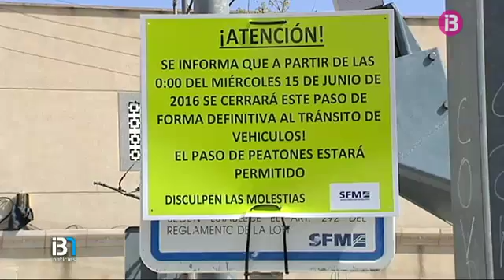Han acabat les obres al pas a nivell del camí de So Na Dolça, a Palma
Els vehicles han de travessar les vies del tren pel túnel del carrer Greco. És una solució transitòria en un punt conflictiu on es va produir un accident mortal el passat mes de novembre. El Govern vol anar més enfora i proposa al Ministeri de Foment suprimir tots els passos a nivell. Tindria un cost de 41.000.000€, que es podria incloure al pròxim conveni ferroviari.